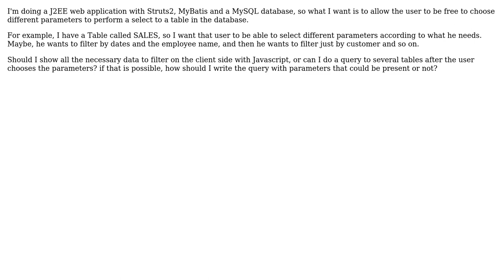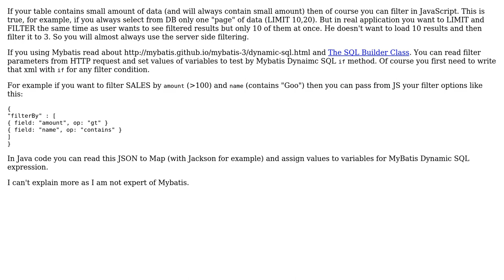Software Engineering: Dynamic query in MySQL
With thanks & praise to God, and with thanks to the many people who have made this project possible! | Content (except music & images) licensed under CC BY-SA | Music | Images & others | With thanks to user Stephane Bruckert user Ruslan Stelmachenko user gyosida and the Stack Exchange Network Trademarks are property of their respective owners. You are responsible for your own actions.